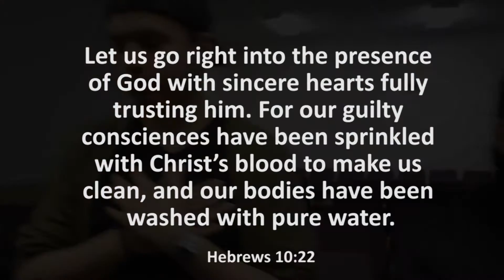FJUtv S4 E3 Cultural Identity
Today Jamil joins Lupita & Ruben to share his experience in living in a diverse home. With a Pakistani dad and a dominican mom, how complicated can things get? hehe

Podcast: Spreaker.com/fjusa
Snapchat: FJU Estados Unidos (FJUSA)